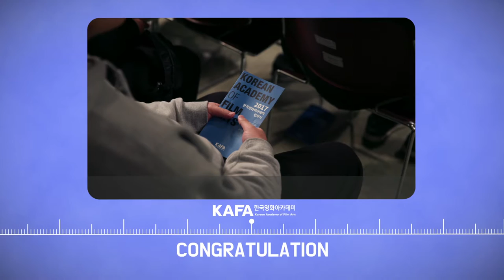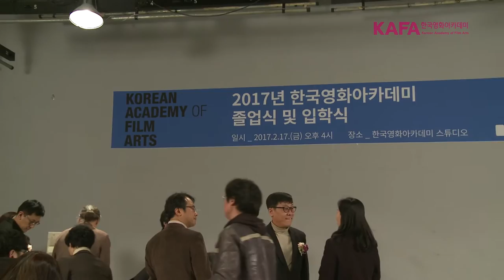KAFA 한국영화아카데미 2017년도 졸업식 & 입학식 현장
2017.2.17. 개최된 한국영화아카데미 졸업식 & 입학식 현장입니다.

졸업식: 정규과정 33기 / 장편과정 10기 시나리오 전공
입학식: 정규과정 34기 / 장편과정 11기 극영화연출 전공

졸업과 입학을 축하합니다.